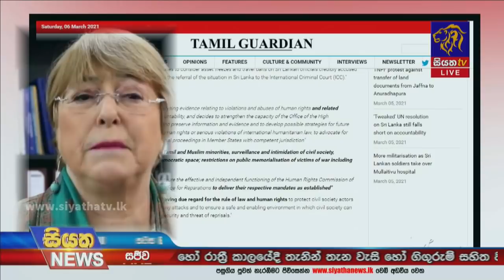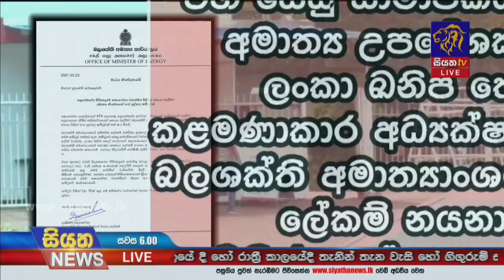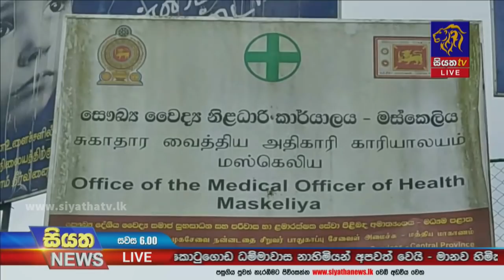Siyatha News | 06.00 PM | 22 - 03 - 2021